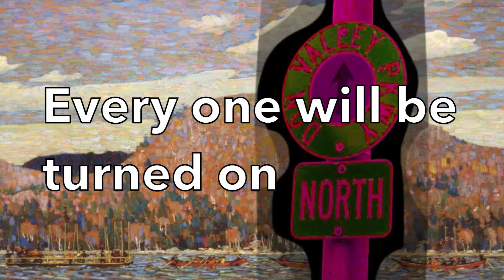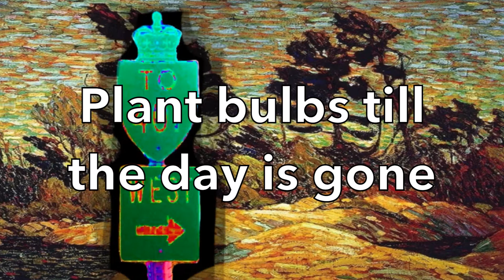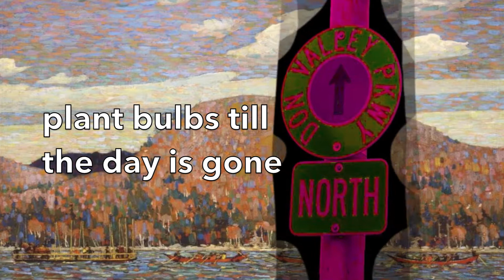Lily Of The 401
Lyric video from Kurt Swinghammer's concept album inspired by the life and work of Canadian landscape painter Tom Thomson.